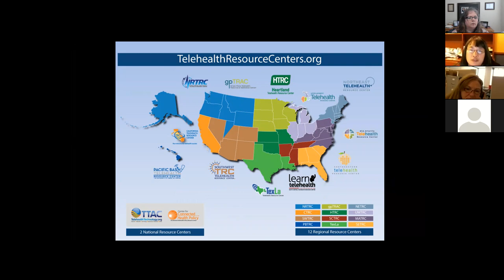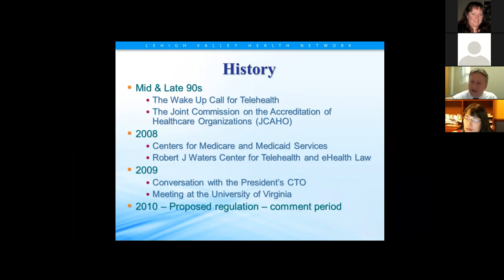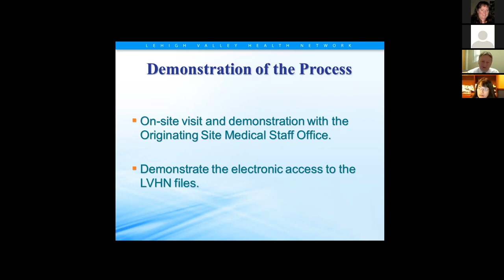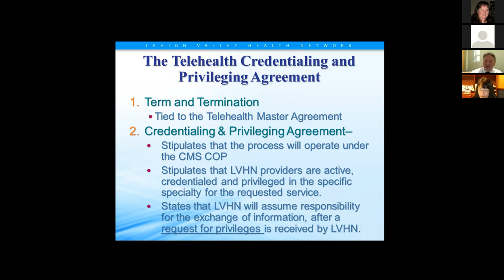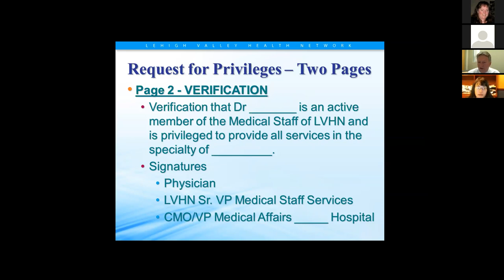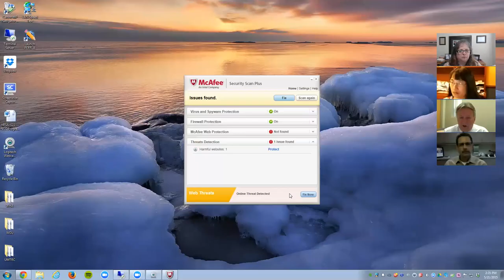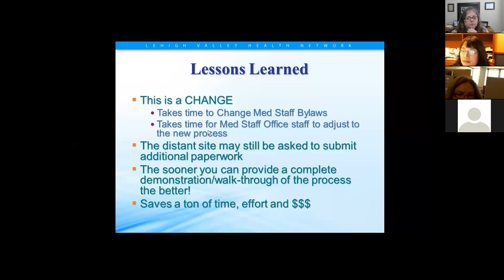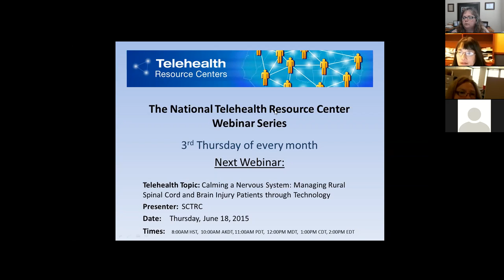Things to Consider when Developing a Credentialing and Privileging Process for Telehealth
This webinar provides an overview of the Telehealth Credentialing and Privileging process.